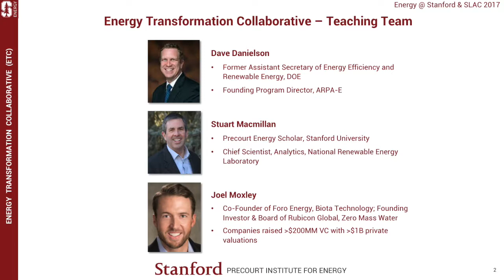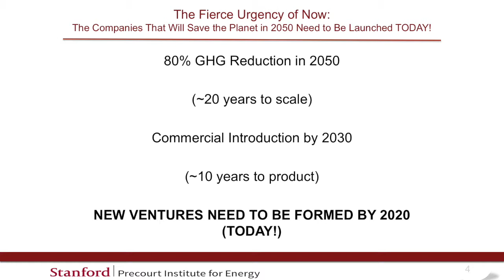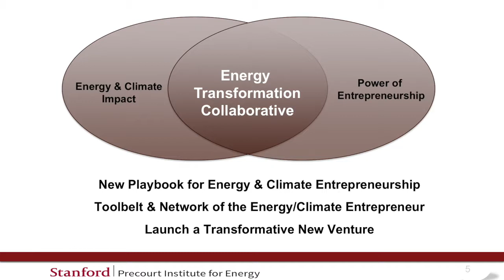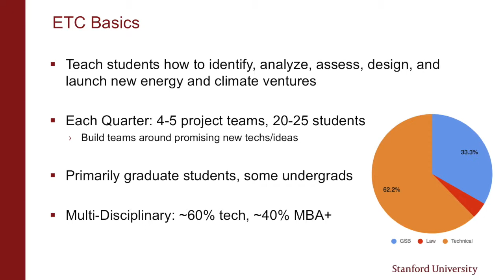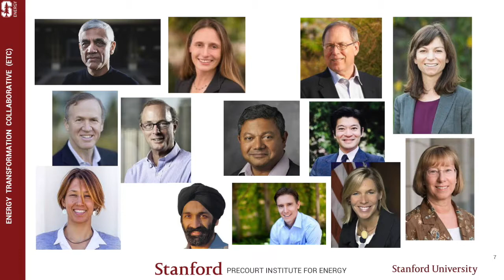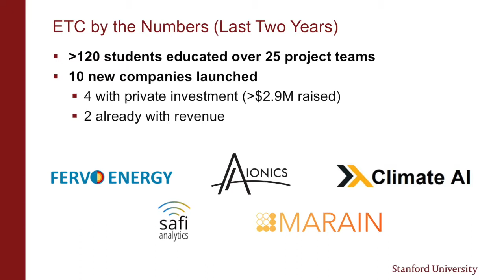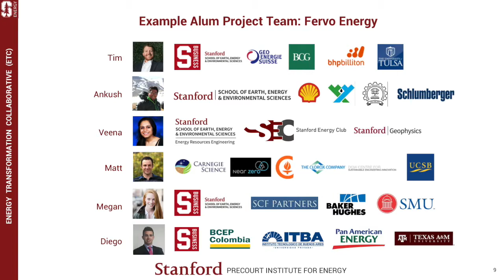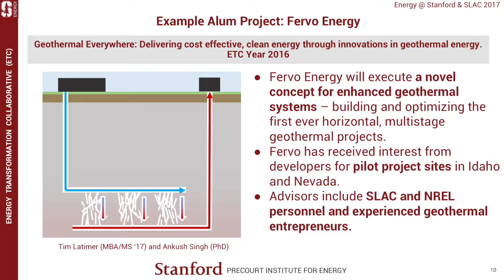Dave Danielson | Energy Transformation Collective | Energy @ Stanford & SLAC 2018